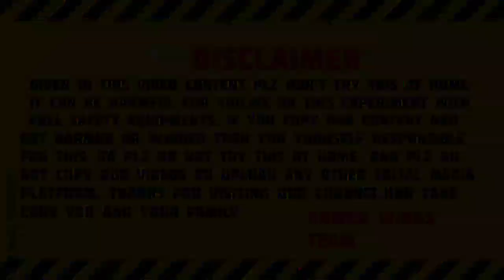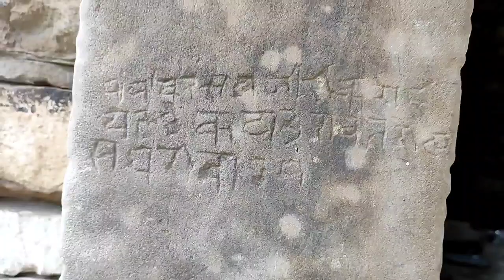लावारिस किले का रहस्य/ WE 😱VISIT AN ABANDONED HAUNTED FORT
IN THIS VIDEO WE VISIT AN ABANDONED HAUNTED FORT NEAR MY VILLAGE. AND THIS FORT IS SO ANCIENT ABOUT 1000 YRS AGO. AND IT'S MADE BY RAJA UDAY SINGH. AND NOW THAT TIME IT IS FULLY ABANDONED. AND IT'S LOOK LIKE A HAUNTED RUINS.